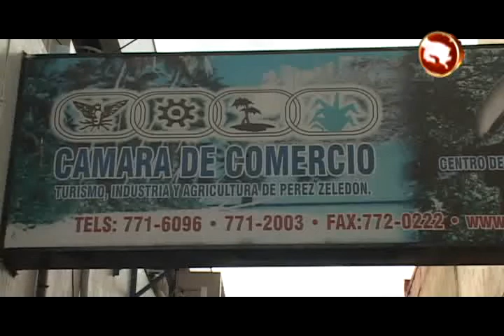Cámara de Comercio está muy preocupada por el futuro de los negocios